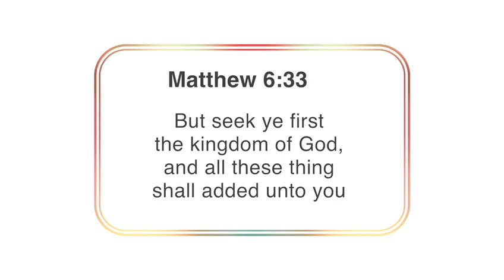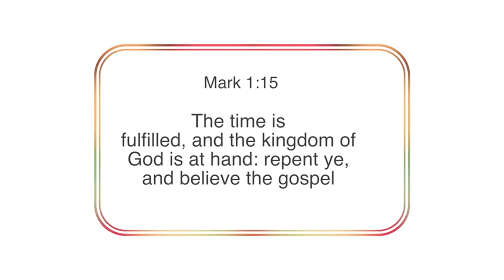TESTIMONIES| PROPHECY FULFILLMENT